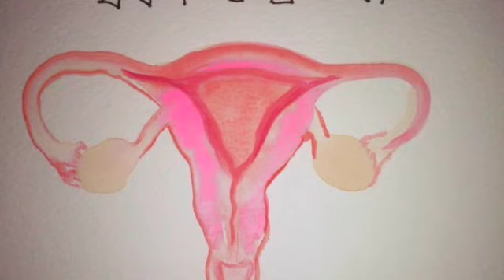nikawiy SD 480p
Dedicated to all the mothers and wombsters, I honour and sakwê you!